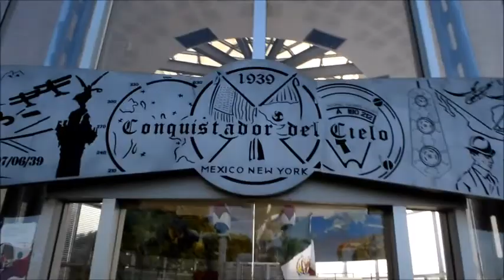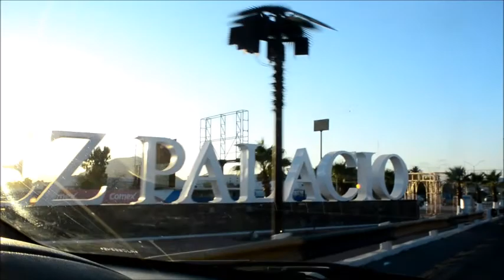Lugares Icónicos de La Laguna con el Prof. Andrés - Solo por hoy ¡Eureka!